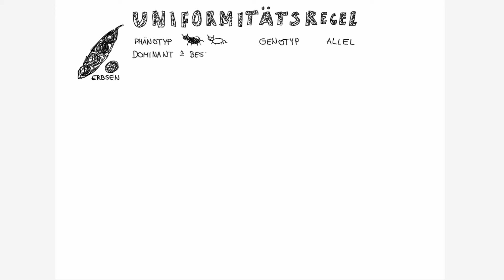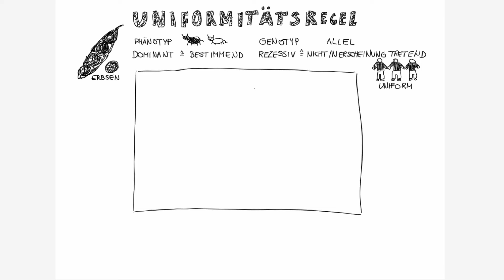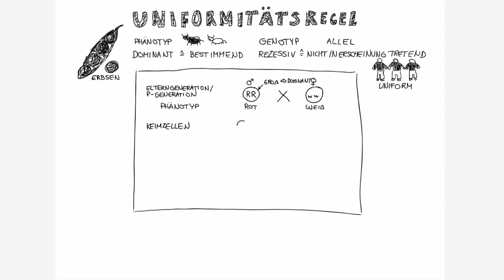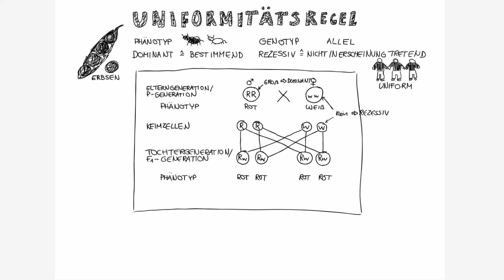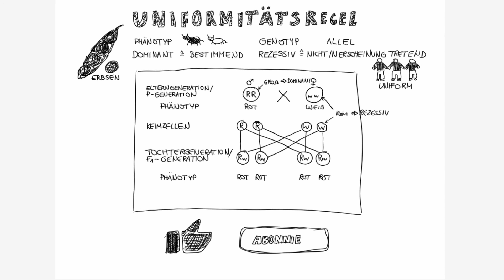Uniformitätsregel | 1. mendelsche Regel | Grundlagen einfach erklärt! | Genotyp & Phänotyp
Hey Leute,
in diesem Video erkläre ich euch die erste mendelsche Regel und einige Grundlagen zur Vererbung. Dazu zählen Grundbegriffe, wie dominant, rezessiv, oder auch was ein Allel ist. Außerdem erkläre ich euch die Begriffe Genotyp und Phänotyp. Ich hoffe ich kann euch hier helfen die Uniformitätsregel zu verstehen.

MfG:)